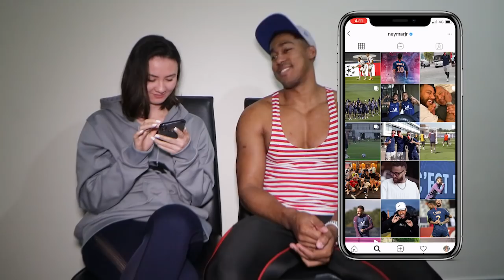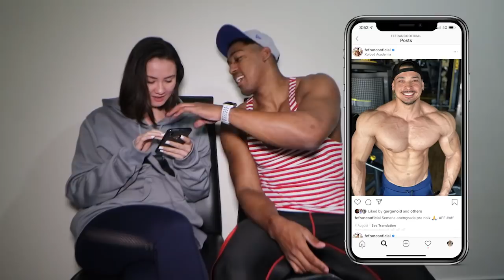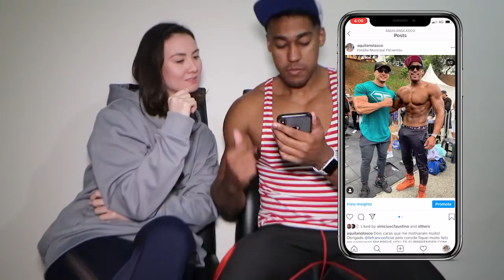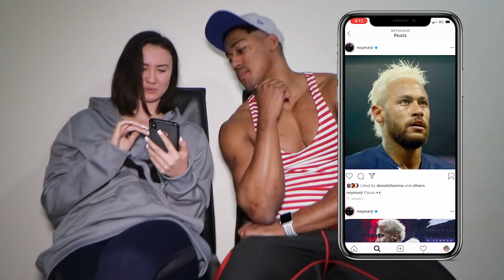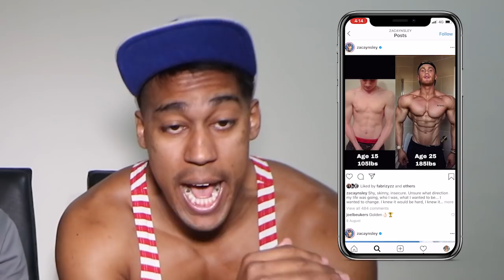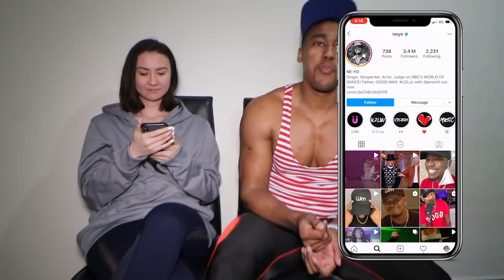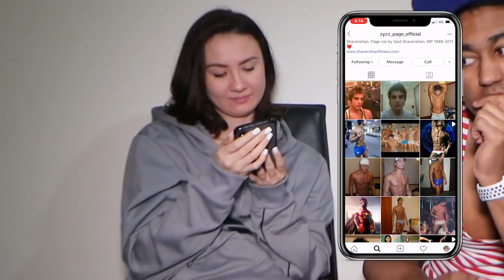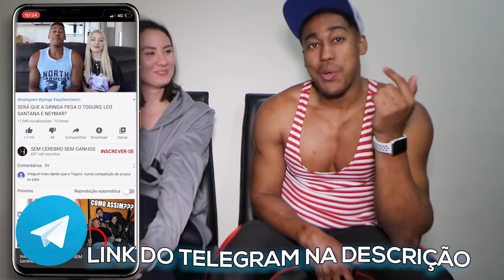NEYMAR TOMOU FORA PRA GRINGA AO VIVO!!!